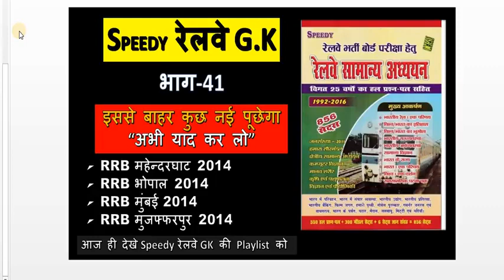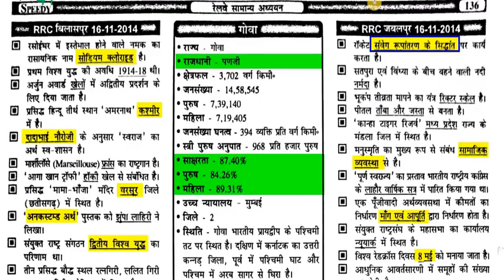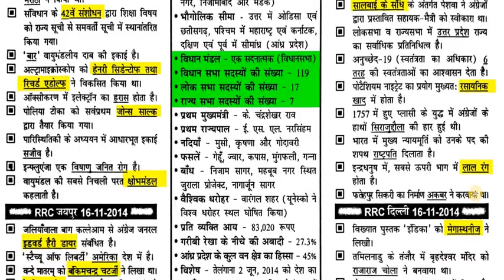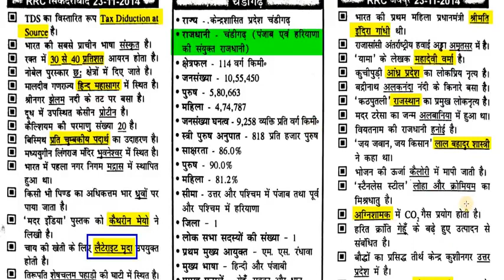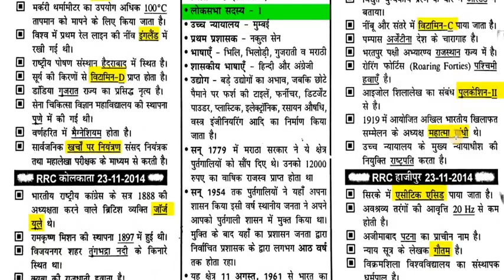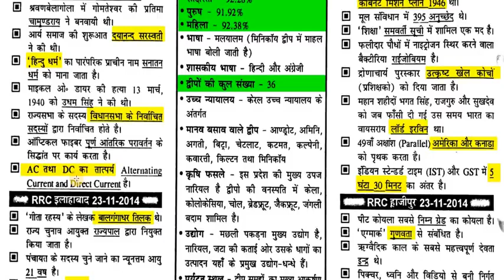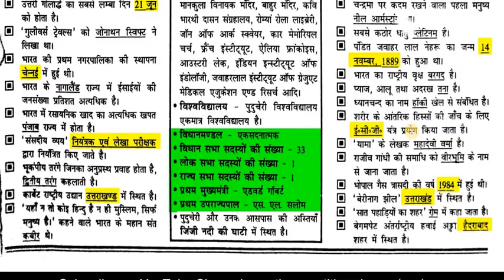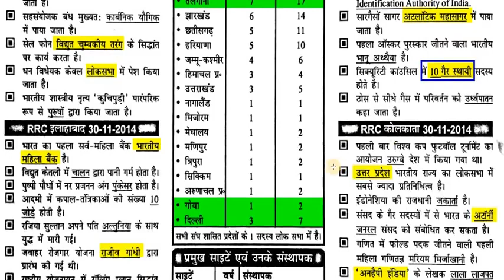Railway GK General knowledge Delhi Police UPSI GK in hindi PART 41 HIGH